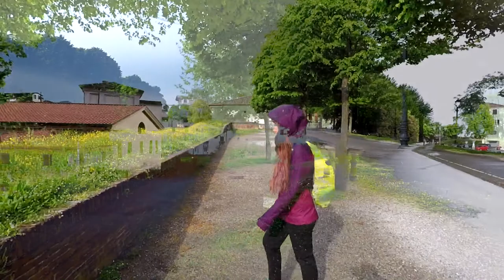- Mr. Mrs. Alvod - ToscaTour PT.3 - Lucca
Quest'oggi approdiamo a Lucca, bellissima città circondata da mura medioevali, un po con la pioggia e un po con il sole ti faremo vedere tutta (o quasi) questa storica località, anche da in cima alla torre più alta della città.

Attrezzatura principale:
canon 200D
microfono video mic go
video mic go antivento
microfono video mic pro
video mic pro antivento